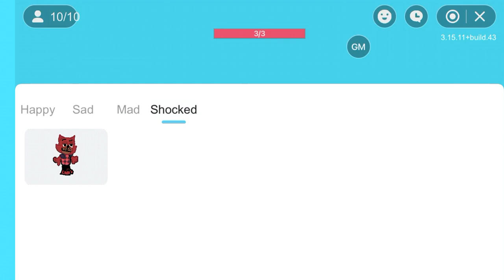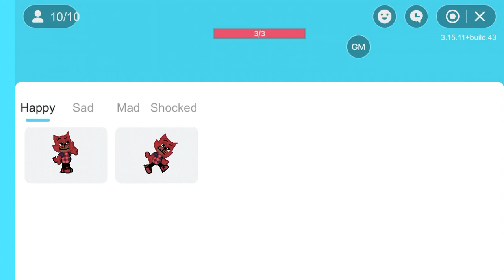Grumble’s mod more test footage